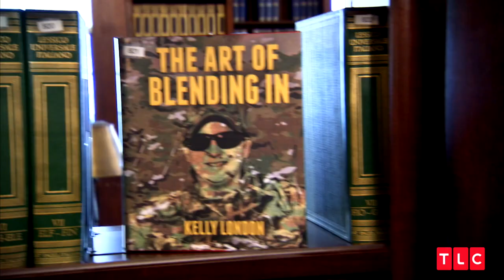Can Stacy and Clinton Transform A Camo-Loving Woman Into A Stylish Lady?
Courtney can't hide from Stacy and Clinton, even in her camouflage. They're determined to take this dress-hating girl from tomboy to trendsetter.

More What Not to Wear!